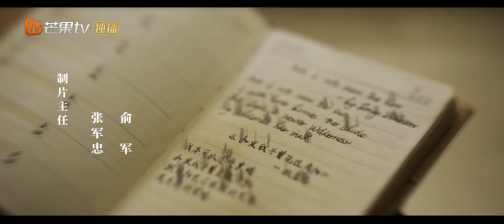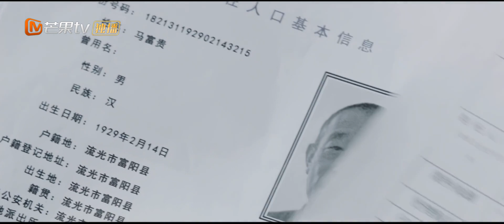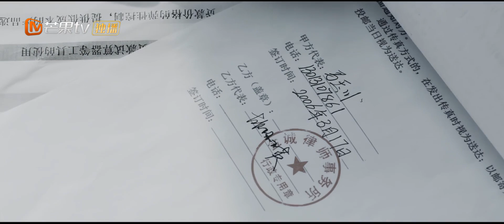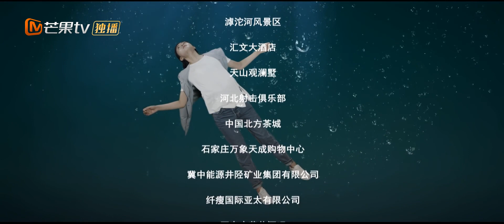《第十二秒 The Twelfth Second》第4集 赵亦宸开始调查王绍丰【芒果TV青春剧场】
加入频道会员： 《第十二秒》每周二周三22点更新2集，会员抢先看一周！

剧情简介：
八年前，南江市刑警队队长赵亦晨的妻子胡珈瑛怀着身孕失踪，只留下时长11秒的报警电话录音。八年后，赵亦晨收到匿名线索，在西关市许家找到了身患失语症的女儿，同时得到了妻子早在一年前离世的消息。原来出身贫寒、父母早亡的胡珈瑛，真实身份竟然是西关富豪许云飞的大女儿许菡。许菡还有一个双胞胎妹妹许涟，她们的声音和样貌都极为相似。许菡去世的原因漏洞百出，但警方还没有找到关键证据。与此同时，赵亦晨追查多年的犯罪团伙逐渐露出马脚，他们拐卖人口、贩卖毒品、开设赌场，更与许涟为首的许家有千丝万缕的联系。重重迷雾里，谎言与真相交织，十一秒报警电话背后，迟到的正义终将重现于阳光之下。
导演: 潘镜丞/魏玉海
主演: 万茜、任重
类型:  都市、悬疑、情感
制片国家/地区: 中国大陆
语言: 汉语普通话
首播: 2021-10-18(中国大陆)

《牛气满满的哥哥》完整版：
《夏日少年派》完整版：

Chapter
02:25 开头
34:17 结尾